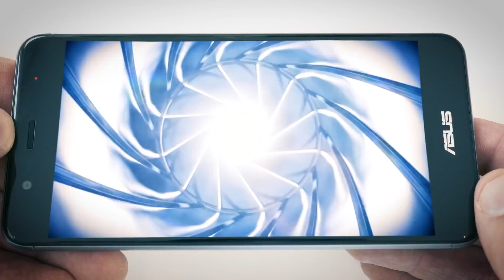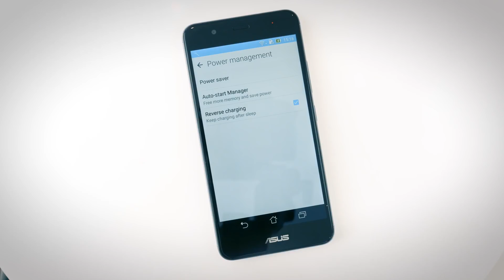- Novo Zenfone 3 Max - ASUS